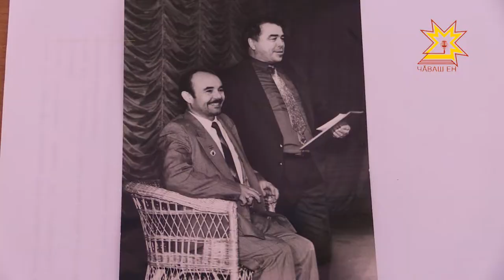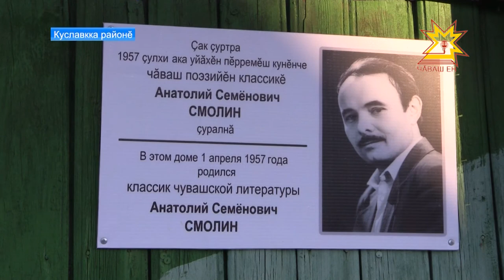Сăвăç ятне асра тытаççĕ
Чăвашсен паллă поэтне Анатолий Смолина халалласа унăн тăван тăрăхĕнче - Куславкка районĕнче çулсерен поэзи уявĕ йĕркелеççĕĕ Кăçалхипе вăл пиллĕкмĕш хут иртрĕĕ Шкул ачисемпе аслисем поэтăн тĕрлĕ вăхăтри хайлавĕсене вуларĕç.